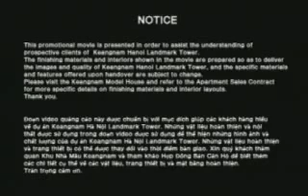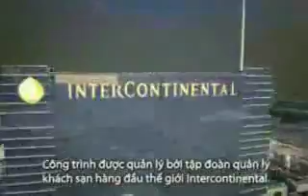[CAFELAND.VN] Keangnam Hanoi Landmark Tower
Keangnam Hanoi Landmark Tower